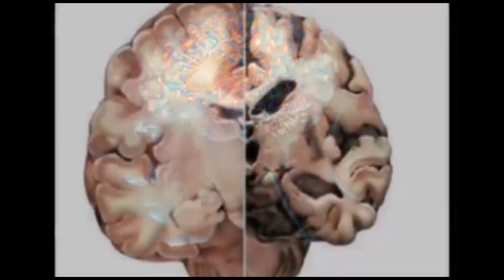S P ಬಾಲಸುಬ್ರಹ್ಮಣ್ಯಂ ನಿಧನಕ್ಕೆ ರಂಭಾಪುರಿ ಶ್ರೀಗಳ ಸಂತಾಪ